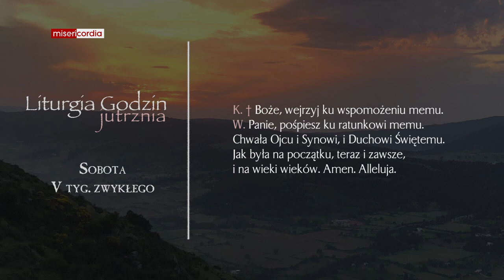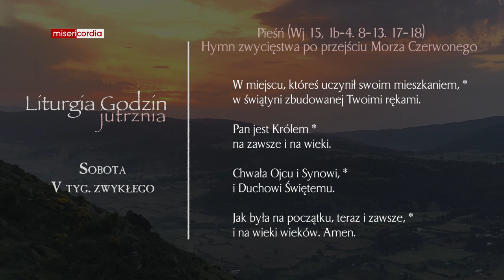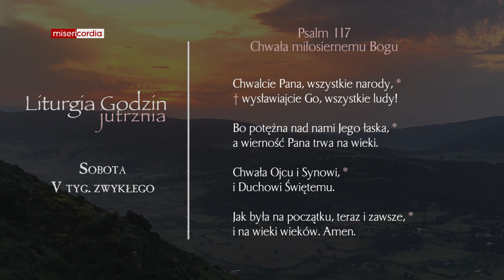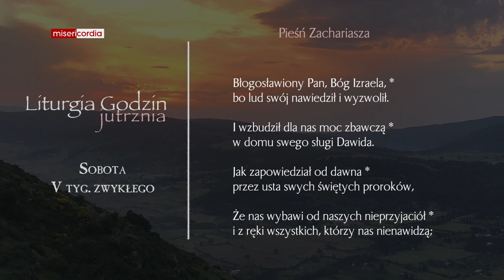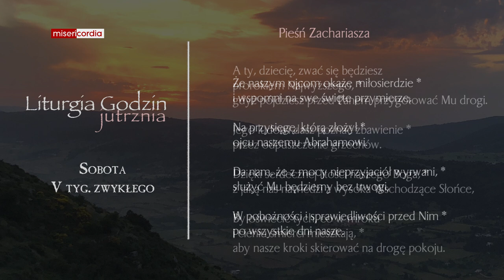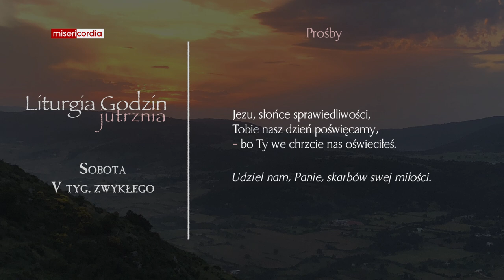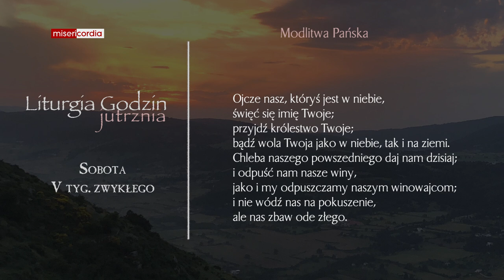Liturgia Godzin | Jutrznia | Sobota, V tyg. zwykłego